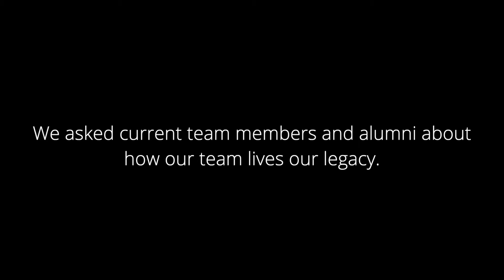Chairman's Video 2020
Team 2485 is proud to present our 2020 Chairman's Award Submission Video